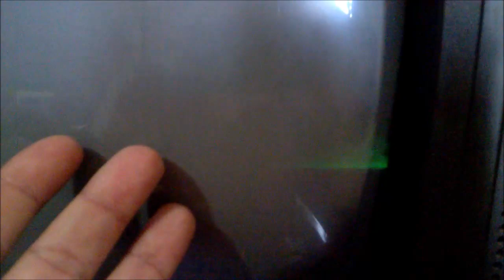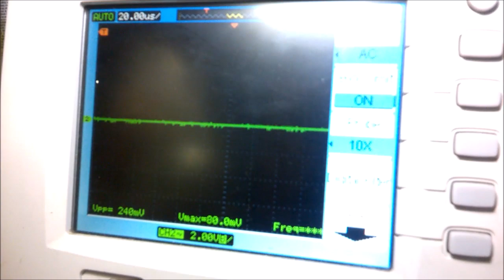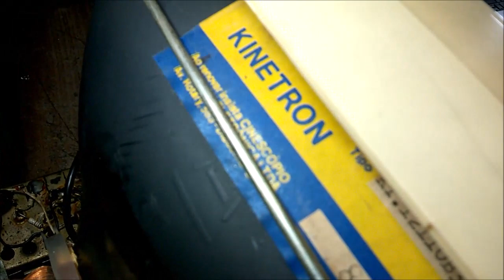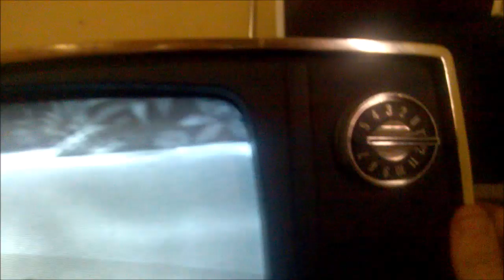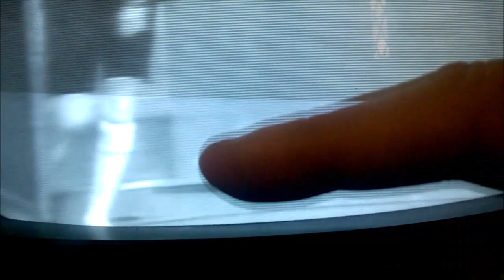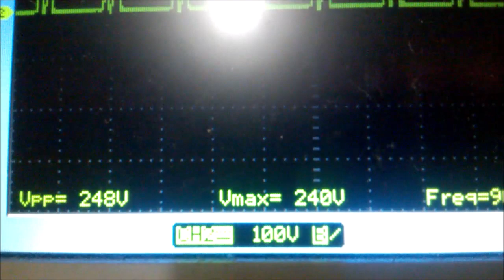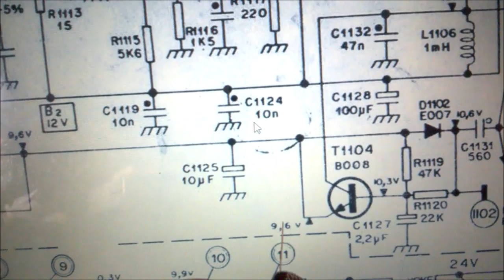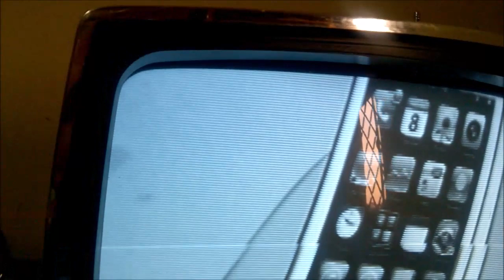TV PHILCO FORD SAFÁRI: TV VÉIA É ASSIM, PRIMEIRO OS CAPACITORES, DEPOIS O FLYBACK, TUBO...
Restauração de uma televisão antiga marca Philco-ford Safári com vários defeitos. Trocou-se o flyback, capacitores, potenciômetros e alguns transistores, mas tudo foi resolvido!

Ep 68